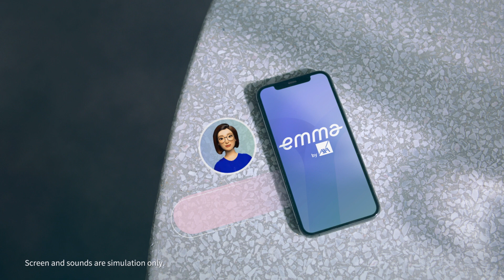Enjoy FREE Vaccination Protection through Emma by AXA Mobile App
Ever doubt or feel uncertain about the side-effects from vaccination?
Introducing Emma, your partner for insurance and healthy living services. Simply download Emma by AXA mobile app and register for the first Post-Vaccination Protection* in Hong Kong for FREE to get you and your family protected (can benefit up to 4 family members).

Every vaccination gets more peace of mind!

*Promotion is valid till 28 February 2021. . Quota is limited and on first come first served basis.